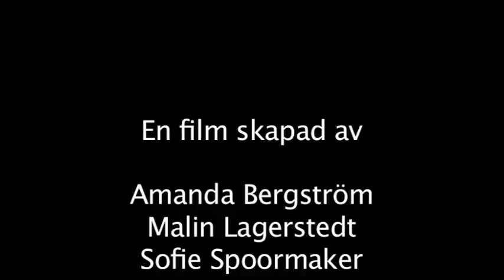GUC hämnden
film gjord av Amanda Bergström, Malin Lagerstedt och Sofie Spoormaker